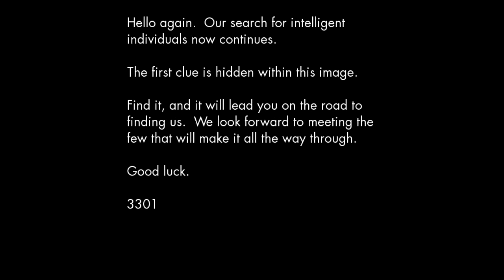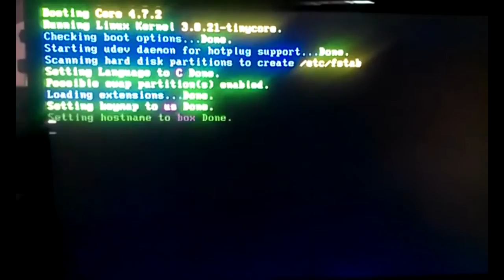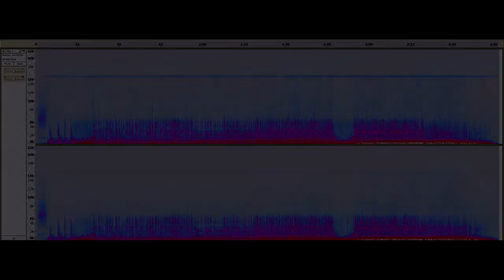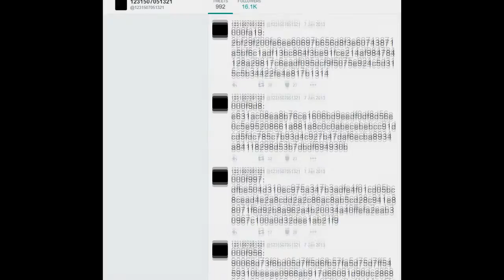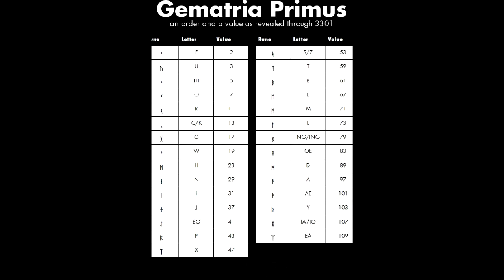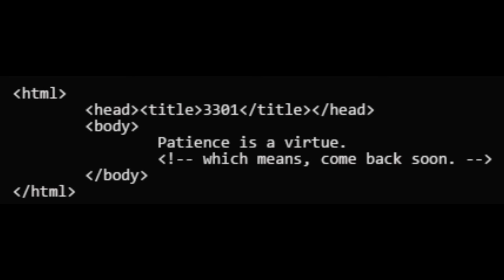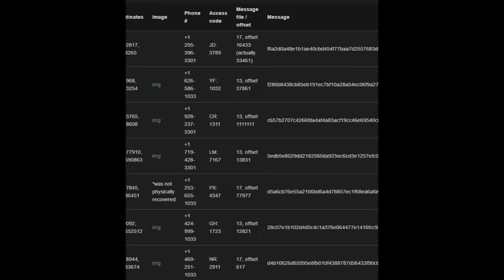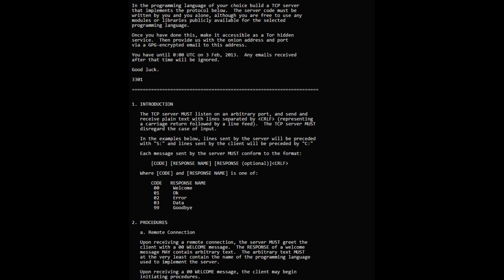Cicada 3301 Explained - Part 2 (2013)